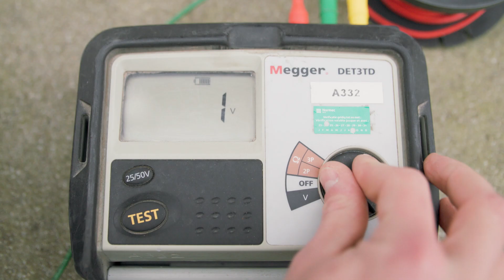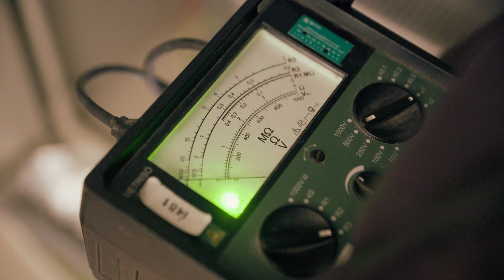Une maison en toute sécurité grâce à Normec BTV!